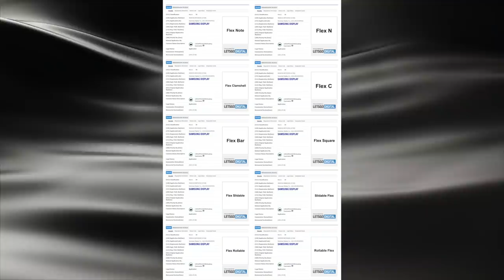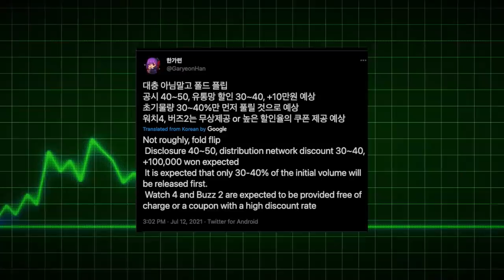Samsung Galaxy Note 22 - SOMETHING IS COOKING! 🔥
Forget about the Note 21. Samsung Galaxy Note 22 Flex Display, Galaxy Z fold 3 & Flip 3 Pricing, FREE Offers & More!